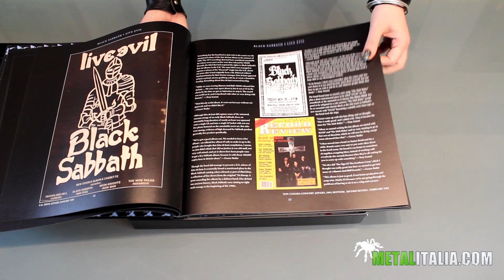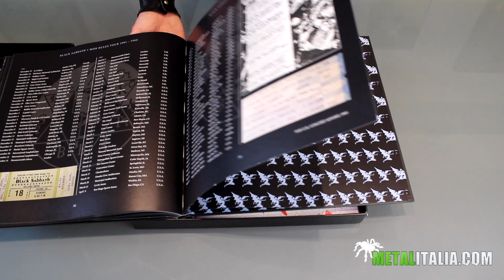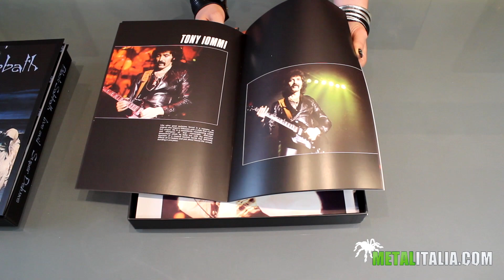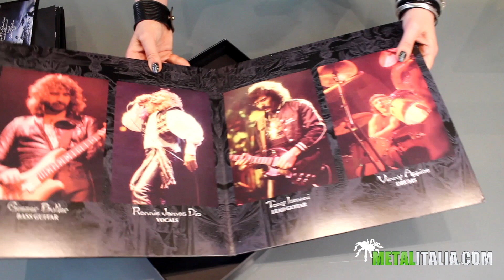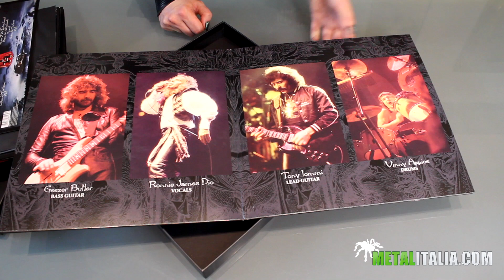METALITALIA UNBOXING: L'edizione Super Deluxe di "Live Evil" dei BLACK SABBATH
Nella nuova puntata della rubrica Metalitalia Unboxing, vi presentiamo l'edizione Super Deluxe di "Live Evil" dei BLACK SABBATH, il disco dal vivo che vede alla voce Ronnie James Dio e pubblicato originariamente nel 1982.

La BMG ha pubblicato la ristampa il 2 giugno 2023 e sarà disponibile in quadruplo CD o quadruplo vinile e conterrà il live album del 1982 in versione rimixata e rimasterizzata da Wyn Davis appositamente per questa uscita, un libretto di 40 pagine con molte foto e un poster del The Mob Rules Tour del 1982.

Ecco tracklist, copertina e package:

CD / LP 1: 2023 Remaster

01. E5150 (Live)
02. Neon Knights (Live)
03. N.I.B. (Live)
04. Children Of The Sea (Live)
05. Voodoo (Live)
06. Black Sabbath (Live)
07. War Pigs (2023 Remaster)
08. Iron Man (Live)

CD / LP 2: 2023 Remaster

01. The Mob Rules (Live)
02. Heaven And Hell (Live)
03. The Sign Of The Southern Cross / Heaven And Hell (Continued) (Live)
04. Paranoid (Live)
05. Children Of The Grave (Live)
06. Fluff (Live)

CD / LP 3: 2023 Remix

01. E5150 (Live In Seattle, April 24, 1982)
02. Neon Knights (Live In Seattle, April 24, 1982)
03. N.I.B. (Live In San Antonio, May 13, 1982)
04. Children Of The Sea (Live In San Antonio, May 13, 1982)
05. Voodoo (Live In San Antonio, May 13, 1982)
06. Black Sabbath (Live In Dallas, May 12, 1982)
07. War Pigs / Drum Solo (Live In San Antonio, May 13, 1982)
08. Iron Man (Live In San Antonio, May 13, 1982)

CD / LP 4: 2023 Remix

01. The Mob Rules (Live In Seattle, April 24, 1982)
02. Heaven And Hell (Live In San Antonio, May 13, 1982)
03. The Sign Of The Southern Cross / Heaven And Hell (Continued) (Live In San Antonio, May 13, 1982)
04. Paranoid (Live In San Antonio, May 13, 1982)
05. Children Of The Grave (Live In Fresno, April 18, 1982)
06. Fluff (Live In Fresno, April 18, 1982)

Ecco la presentazione a cura di Bianca Secchieri.